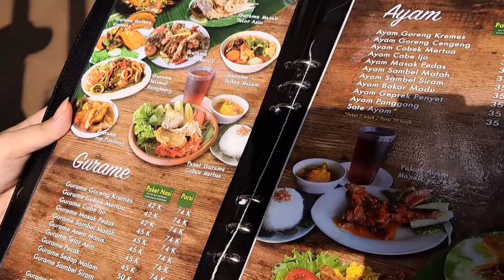Rela Antri Berjam Jam Untuk Makan Masakan Khas Sunda ⁉️ Resto "Kampung Kecil"